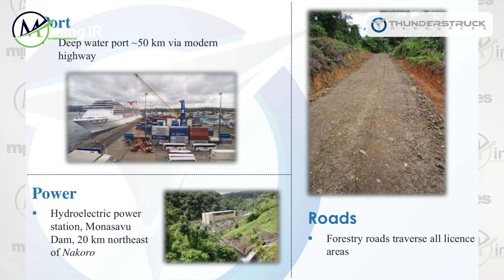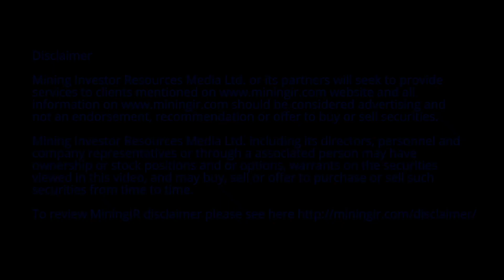Bryce Bradley of Thunderstruck Resources on copper, gold and zinc mining in Fiji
At Mines and Money London we managed to interview the frantically busy Bryce Bradley, fresh from giving her presentation to a packed house.

Bryce gave us a rundown on what Thunderstruck have been up to in 2018. They have four properties on Fiji, all 100% owned by Thunderstruck. These deposits are rich in high grade zinc, copper and gold. It’s been a year of ‘boots on the ground’ for Thunderstruck, with ongoing geophysics for 2018 before spending the rainy season crunching the numbers and seeing what they’ve found before finalising their drill targets for 2019.